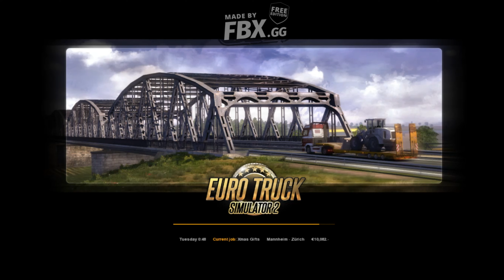RENAULT TRUCK PULL THE CONTAINER | ETS2